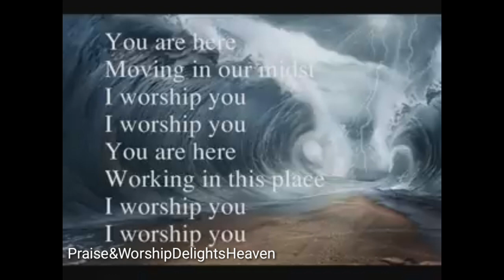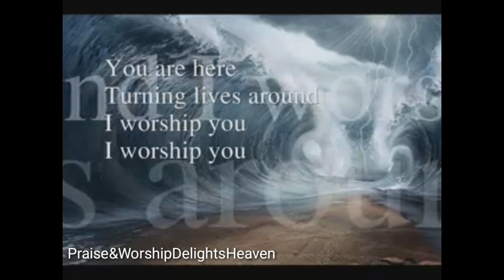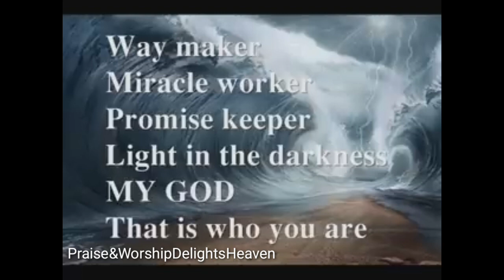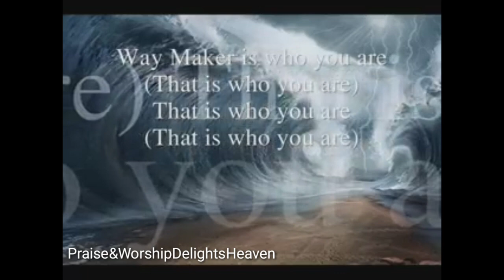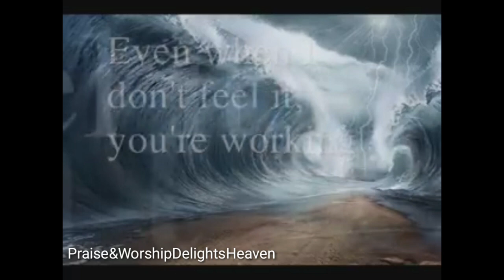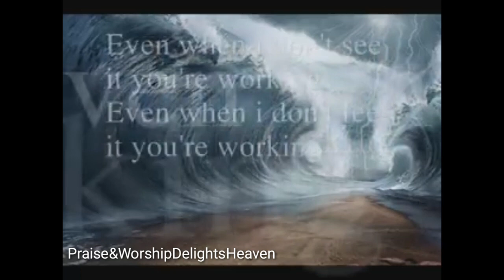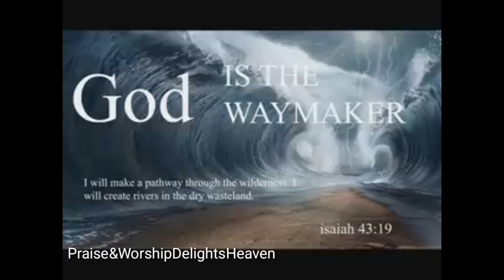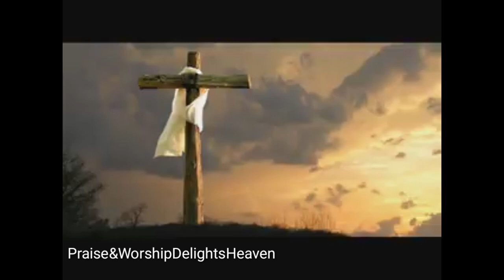Way Maker (Lyrics)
Praise&WorshipDelightsHeaven